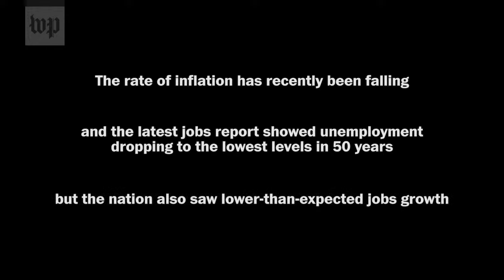Jared Bernstein on U.S. economy and ‘Bidenomics’ (Full Program 7/18)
Jared Bernstein, chair of the Council of Economic Advisers, is one of the Biden administration’s top policymakers on the economy. On Tuesday, July 18 at 11:00 a.m. ET, Bernstein joins The Post’s Heather Long to discuss the administration’s strategy to contain inflation, grow jobs and invest in America’s long-term competitiveness.